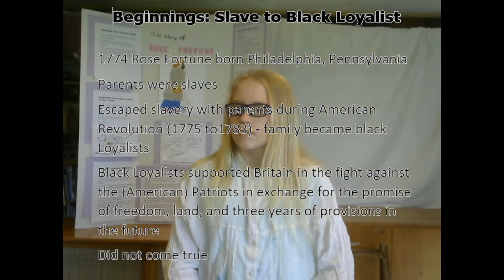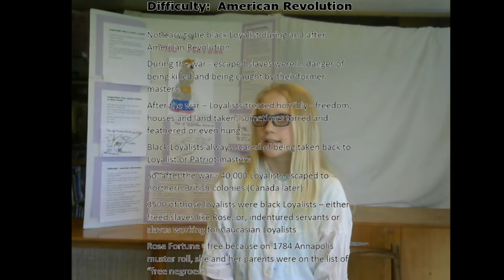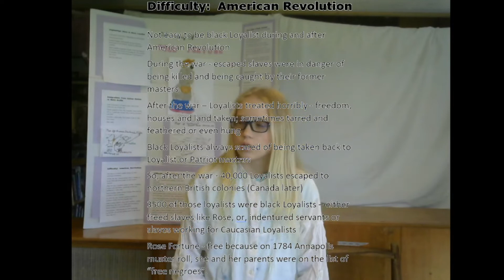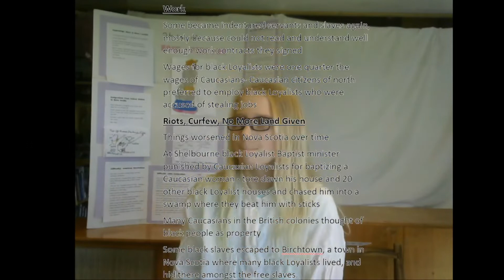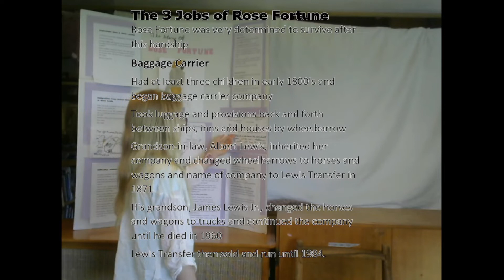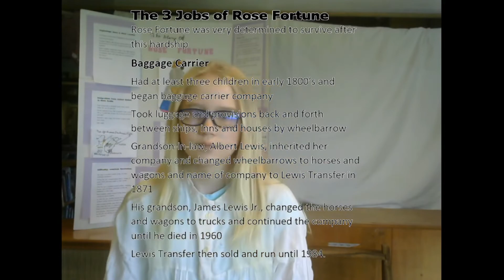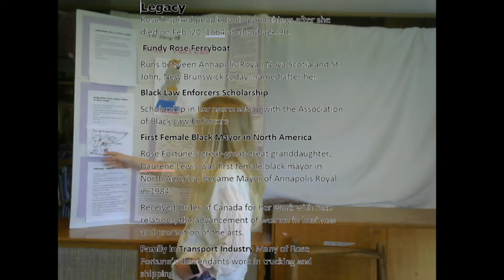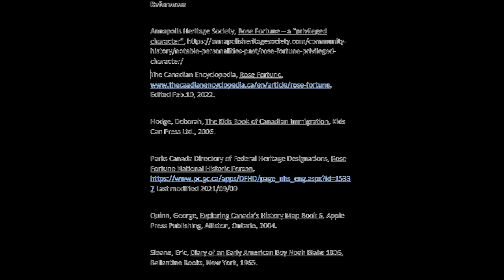Rose D, North Island: The Story of Rose Fortune